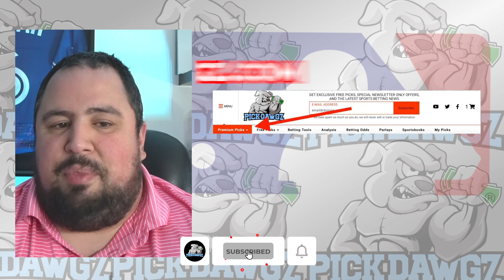Washington Nationals vs Miami Marlins 6/15/24 MLB Pick & Prediction | MLB Betting Tips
The Miami Marlins face off with the Washington Nationals in Saturday's MLB Baseball action. Get Chris' Expert Pick and Prediction for this game.